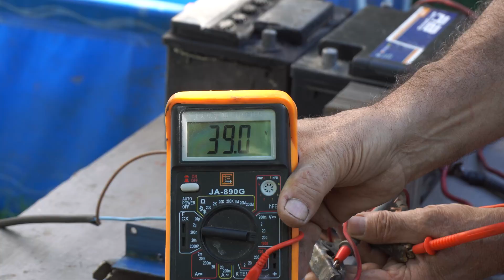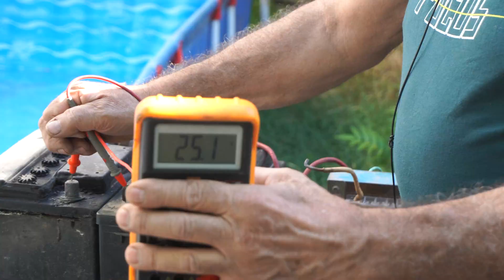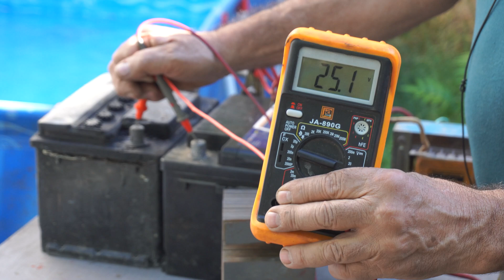SOLDADORA CASERA SOLAR ¡Fácil de hacer!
¡Muchas gracias!